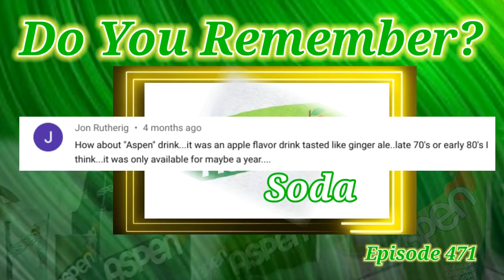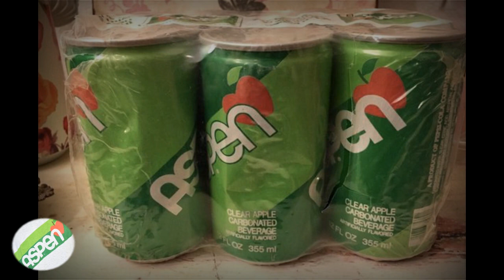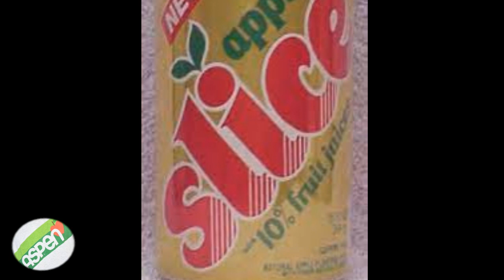Do You Remember Aspen Soda?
Aspen Soda was an apple-flavored soft drink sold across the United States by PepsiCo from 1978 until 1982. In 1984, PepsiCo came out with a replacement apple soda under its new Slice line